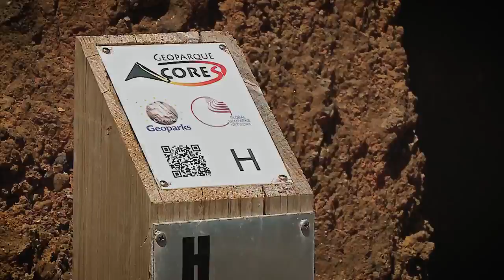9 ilhas, 1 Geoaparque/9 Islands, 1 Geopark - Holidays Azores